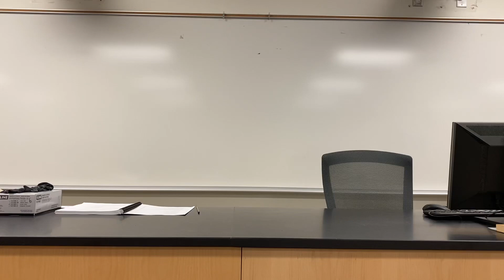Laboratory: Blood Hemolysis Test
Laboratory 25 in the Selective and Differential Series demonstrating the ability for organisms to secrete the enzyme hemolysis and in turn destroy red blood cells (hemolysis).